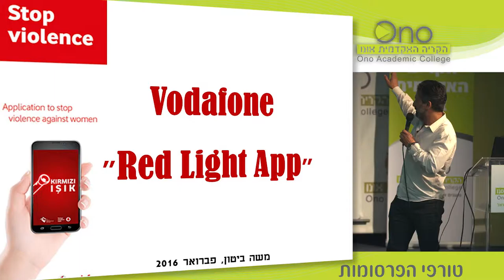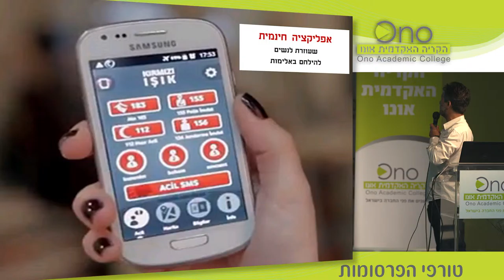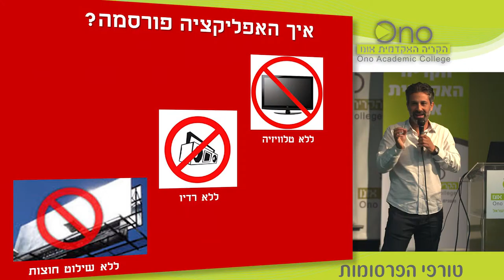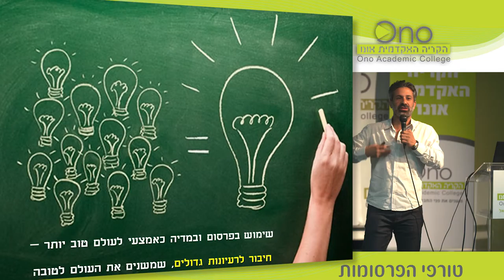סמנכלי שיווק -משה ביטון